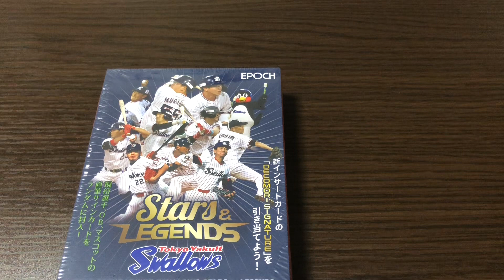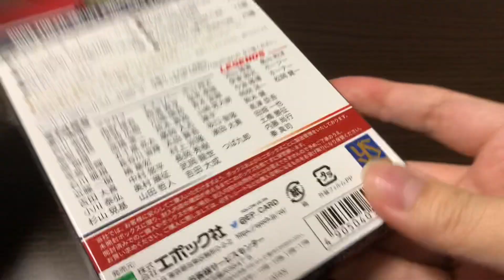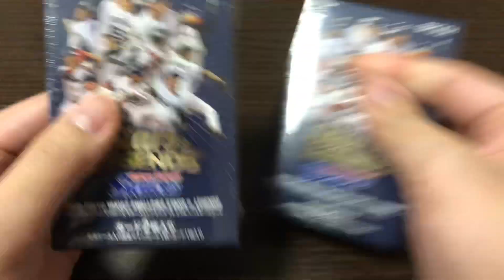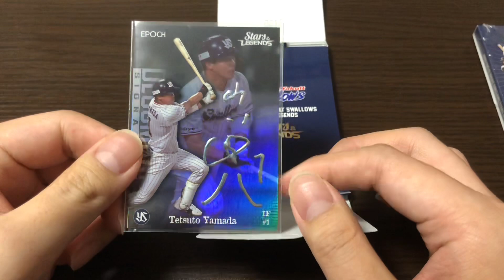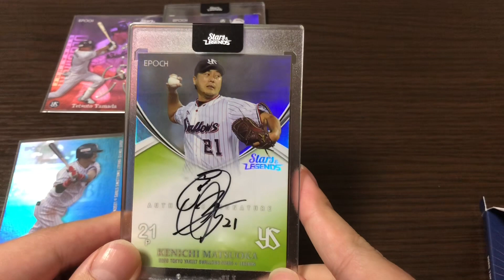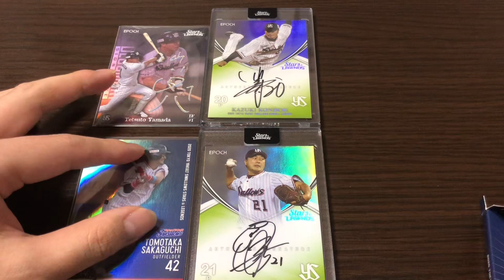【開封動画】EPOCH 2020 東京ヤクルトスワローズ STARS&LEGENDS BOX 奥川 村上 山田!!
EPOCHの高級版の開封です。BOXから直筆サインカードが2枚出現します。